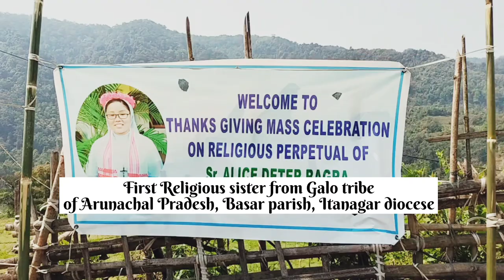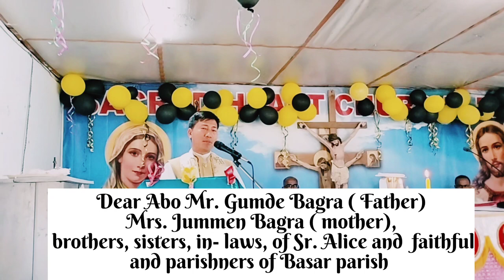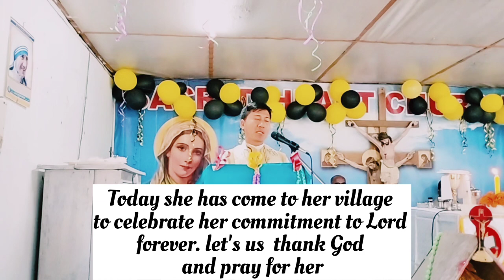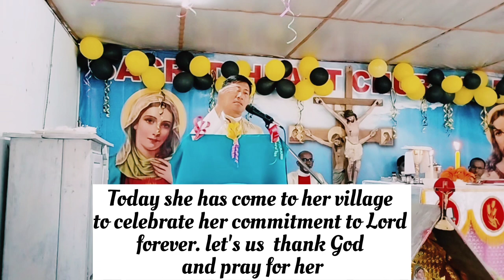First Galo MSMHC sister ( Catholic nun) ,Arunachal Pradesh// Thanksgiving Holy Mass //